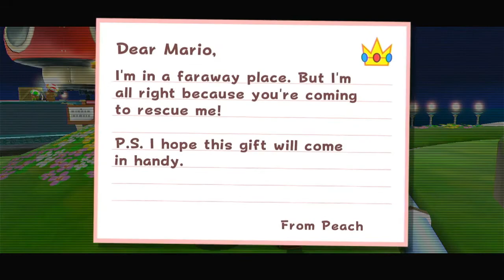Super Luigi Galaxy Episode 26 Clones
Saving Luigi.
It's the only answer.